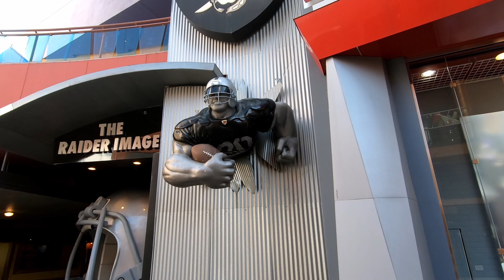Snappit Brothers "On the Loose" at Universal City Walk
The Coffee Crawl has moved from Curt's Camera to the Snappit Brothers YouTube channel. With that in mind, Curt and Harry are re-visiting the Red Line Coffee Crawl, beginning with the first stop on the line, Universal City.